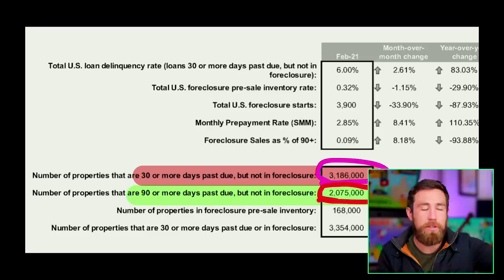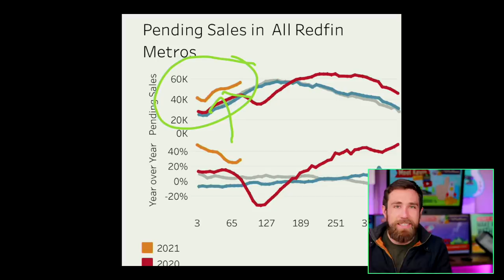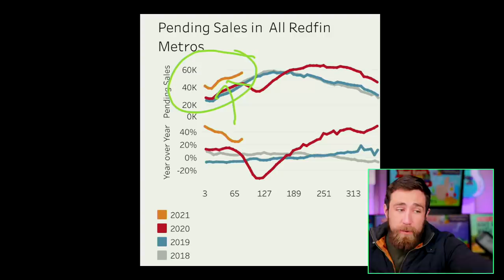The Q4 2021 Housing Crash | 4 Reasons Explained.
00:00 Mortgage Forbearance.
09:32 2008 All Over Again.
15:44 Rates Skyrocketing.
20:01 Eviction Crisis.